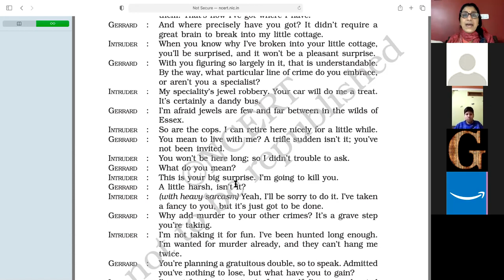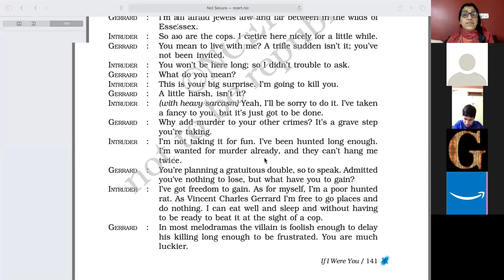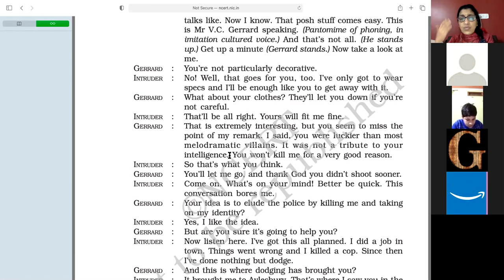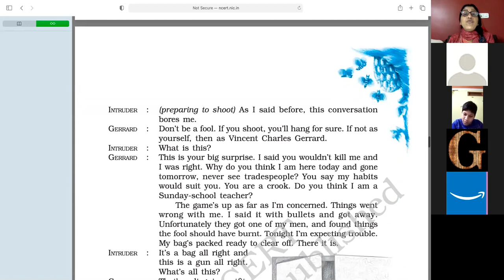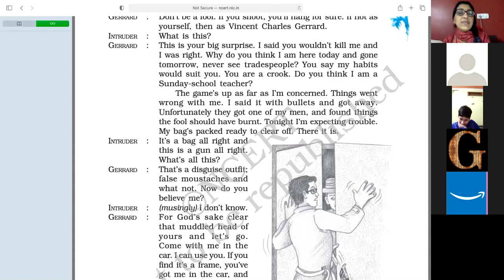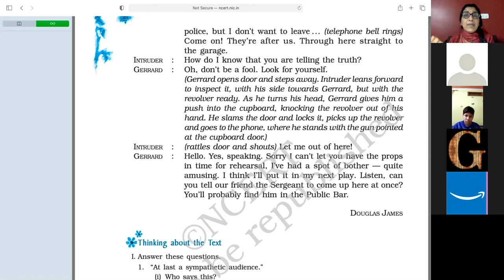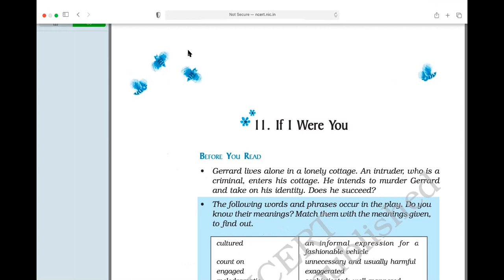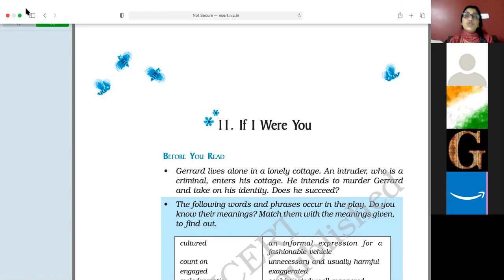IF I WERE YOU P 2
It is the continuation of the chapter